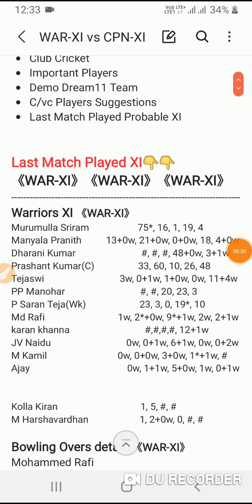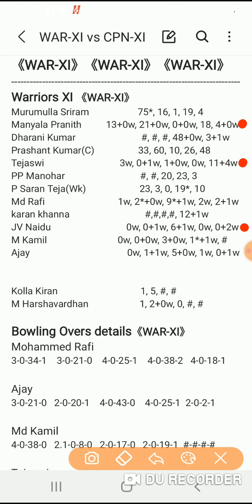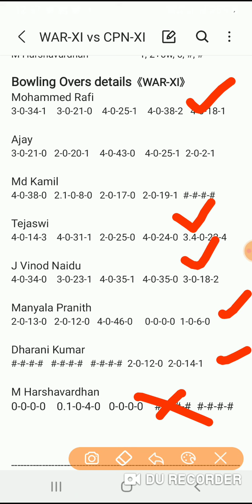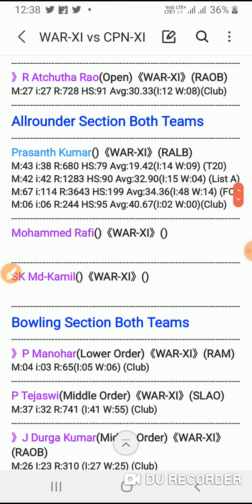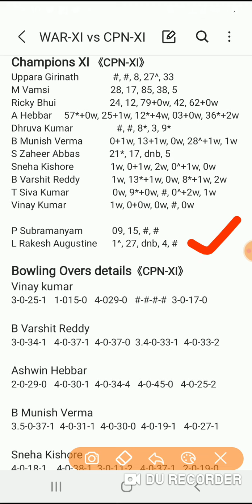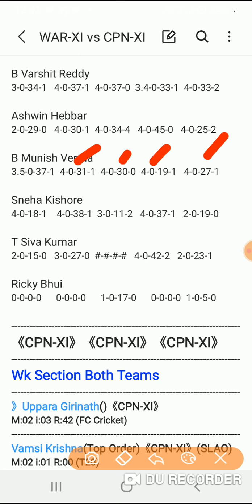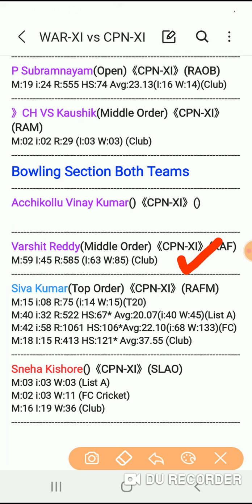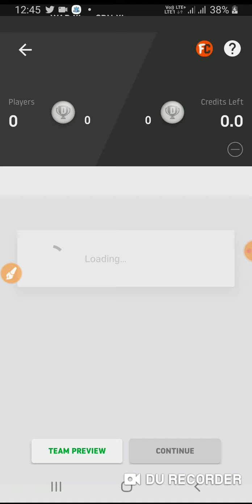WAR-XI vs CPN-XI Dream11 Team Karbonn Andhra T20 | CPN-XI vs WAR-XI cpn-xi vs war-xi Andhra T20 2020